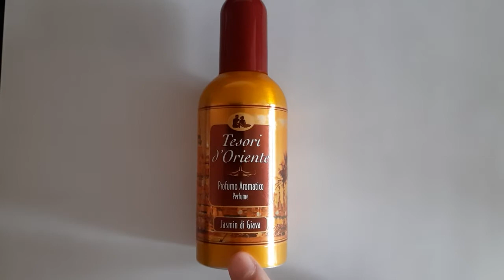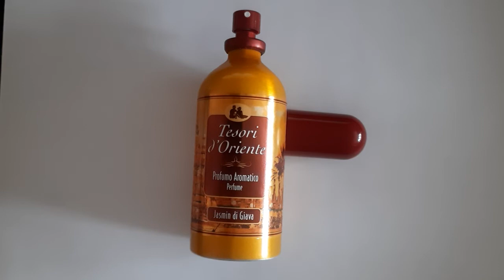Tesori d'Oriente Jasmin di Giava review. Angel Mugler best dupe. Recenzja